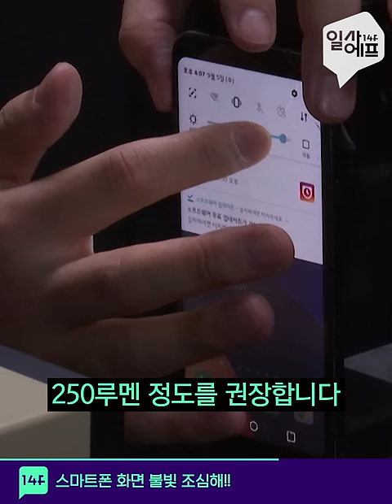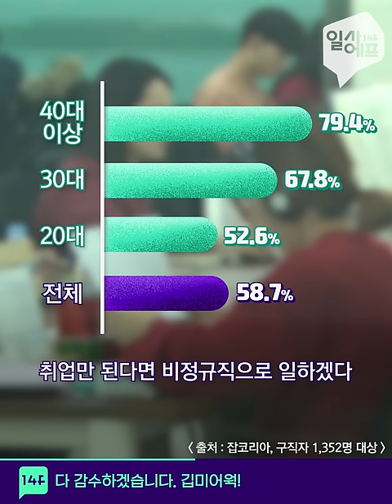폰화면 '최대밝기' 오래 하면 위험햇ㅠ / 14F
"스마트폰 때문에 각막에 구멍이 뚫린다고"? 휴대폰 화면을 최대 밝기로 설정해서 사용해 온 한 대만 여성. 어느날 눈이 아파 안과에 갔더니 각막에 무려 5백여 개의 구멍이 뚫려있었다고 합니다. 전문가들은 가급적 휴대폰 화면을 눈에서 멀리 놓고, 화면 밝기는 '최대치의 절반 이하'로 사용할 것을 권장하는데요. 14F에서 자세히 다뤘습니다😊